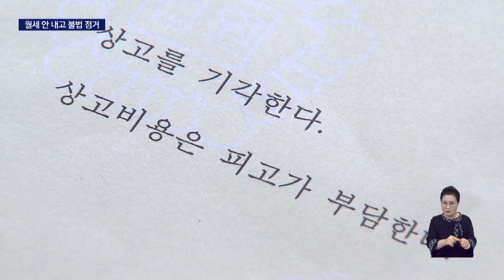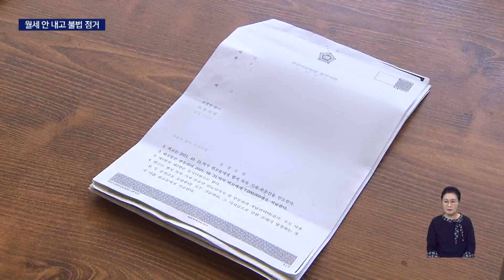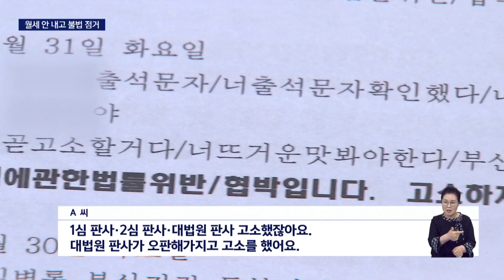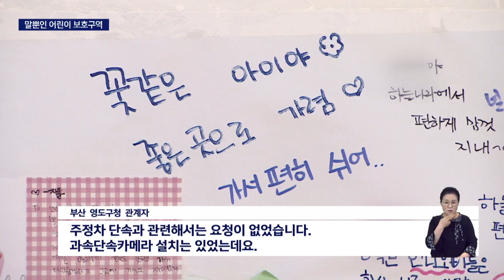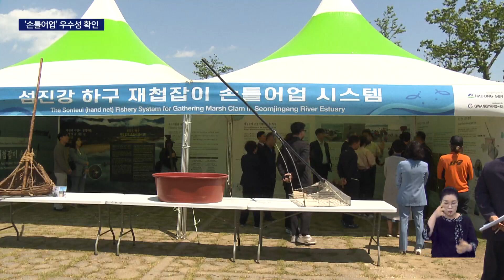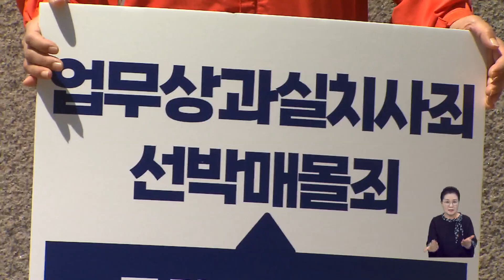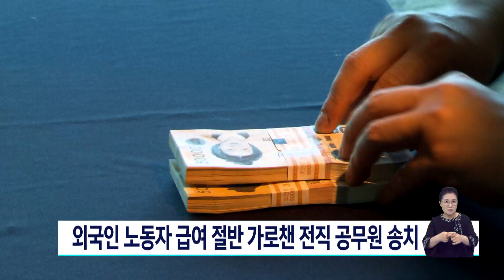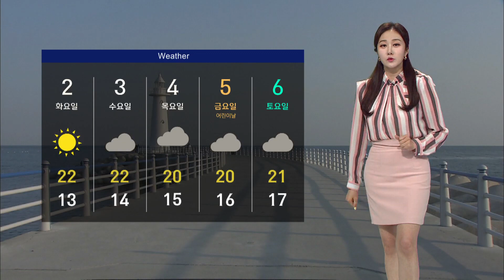"돈 주면 짐 뺄게", 황당한 임대 사기ㅣ스쿨존 낙하물 참변… 안전불감 여전 ㅣ 5월 1일 뉴스아이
▷ 전화